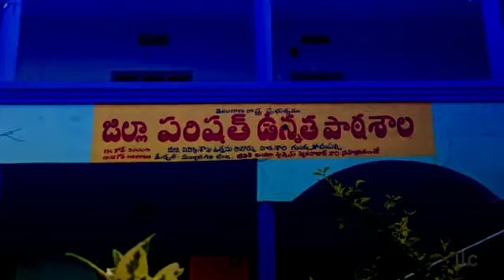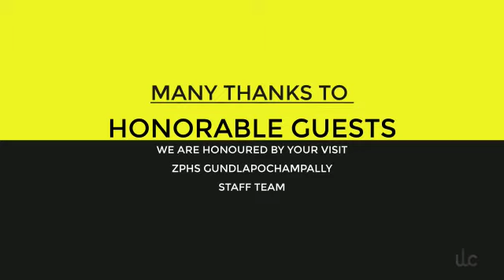Gppally school vedio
Video from gopinathgalva